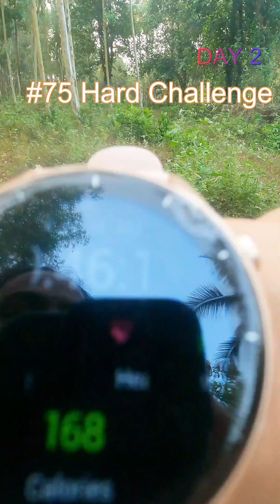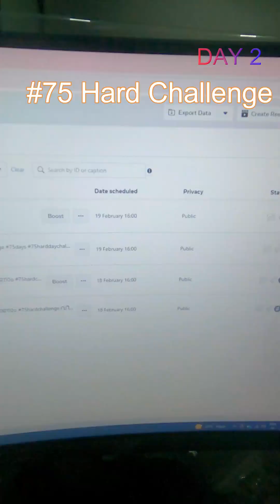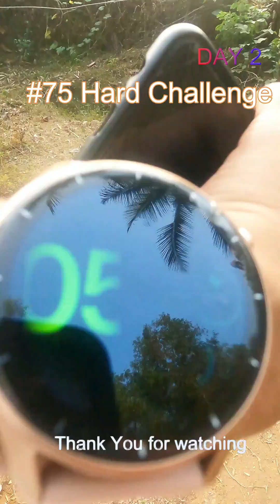ഇന്ന് 75harddaychallenge 2-ാം ദിവസം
ഇന്ന് 75harddaychallenge ന്റെ 2-ാം ദിവസം